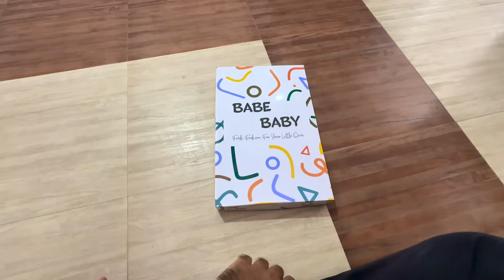છેલ્લા દિવસે ટીચકુ માટે રમકડા અને કપડા લાવ્યા🥳 - Vlog | Pagal Gujju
Product Name: AGARO Regency Nut Milk Maker